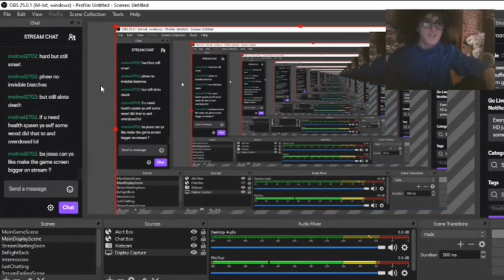SCP Containment Breach - TWITCH LIVE - Stream 3 (Read Description)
Just a little heads up, for the first 20 or so minutes of the stream, the stream was buffering to all hell, but the problem was fixed.
Anyway's, I got pretty far in the game this stream.